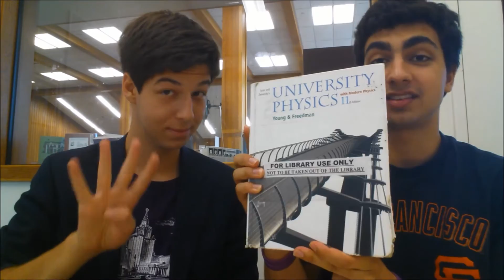Social Science and Beyond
We're more than we appear to be. In fact, we can help you with almost any AP:
AP United States History
AP Psychology
AP Biology
AP Macroeconomics + AP Microeconomics
AP Chemistry
AP Physics (1, 2, or C)
AP Calculus AB/BC
AP Statistics
AP U.S. Government
AP Spanish Language and Culture (or Literature)
AP Latin
AP English Literature
AP English Language